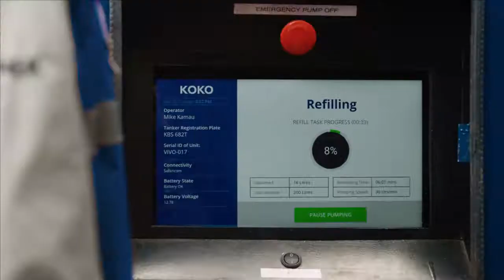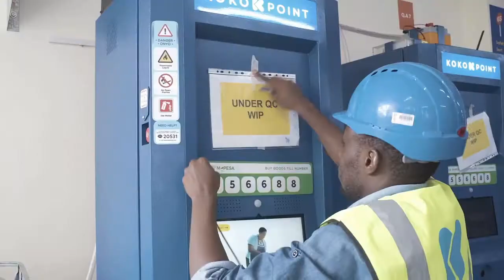IE2020 Rising Star Nominees: Koko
The Rising Star award at Impact.Engineered recognizes an emerging leader or organization leveraging technology to achieve social impact.

KOKO Networks is a clean technology company operating in Kenya and India, which imagines and delivers technology to improve life in the world’s fastest-growing cities. In the core business, KOKO runs a Network of 700 Clean Fuel ATMs inside neighborhood shops across Nairobi, with continent-wide expansion plans now that the business model is proven at scale.